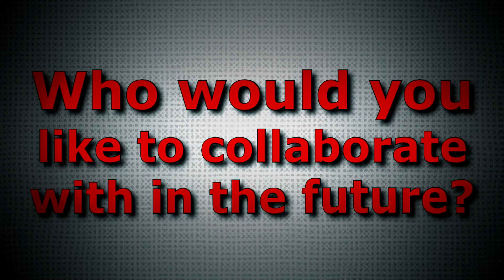Who Would You Like to Collaborate With (Unpublished 2014 Interview with Kyle Clements)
Who Would You Like to Collaborate With?

from a recorded, but unpublished interview session from early 2014.